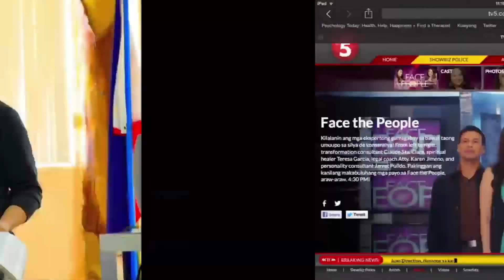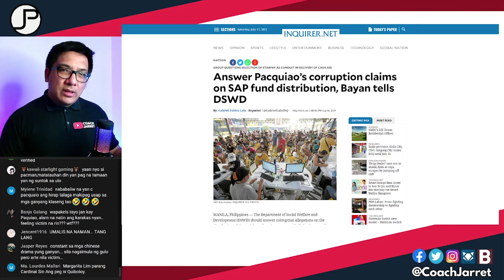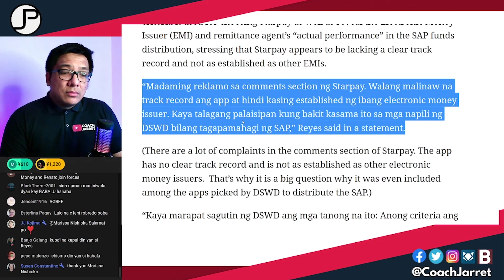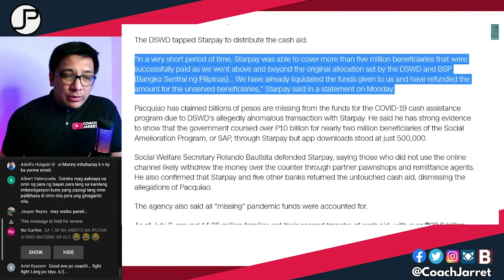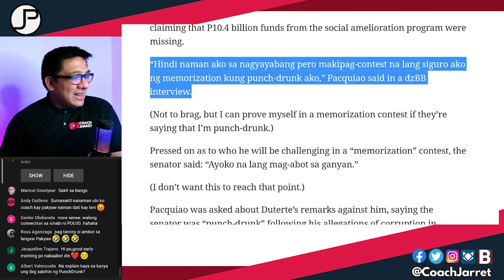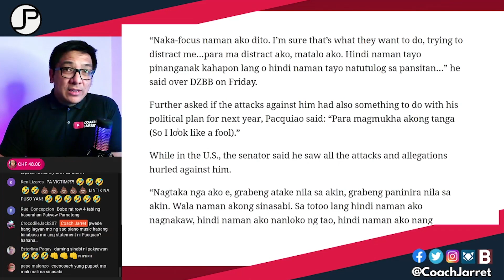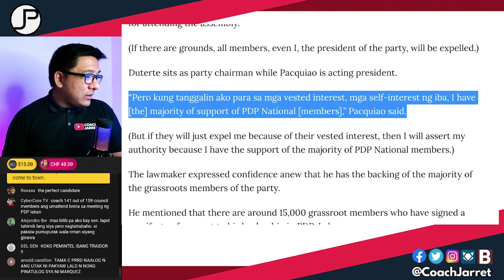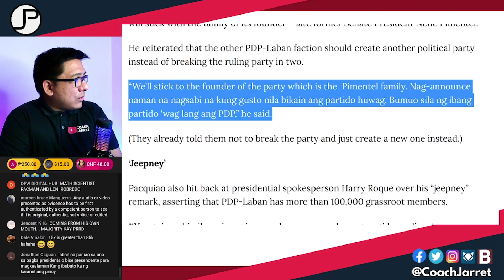MANNY PACQUIAO HINAMON SI PRES DUTERTE | ANONG CONNECT NG HAMONG MAGMEMORIZE SA ISSUE NG PDP-LABAN?